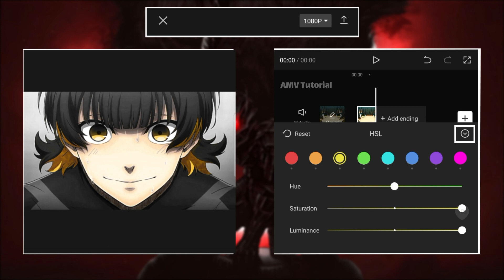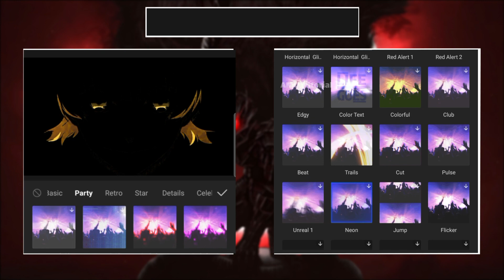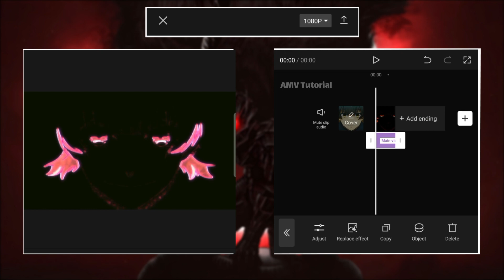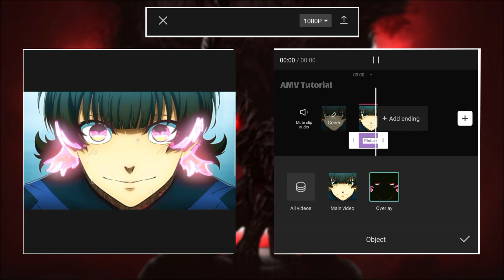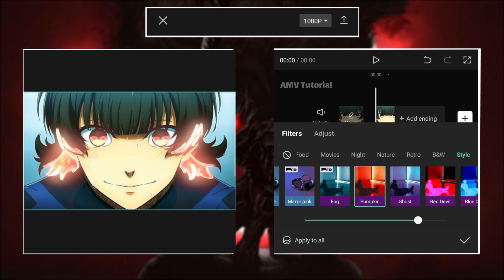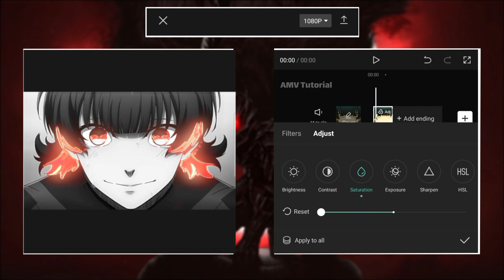How to Advanced Glow Like After Effects in CapCut Pro (V3)🔥|| CapCut Pro( Free For my Subsribers )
How to Advanced Glow Like After Effects in CapCut (V3)

Hi ! Thanks For Clicking On This Video,
Hopefully It’s Useful And I Hope U Like It.

⭐️Suggested videos⭐️